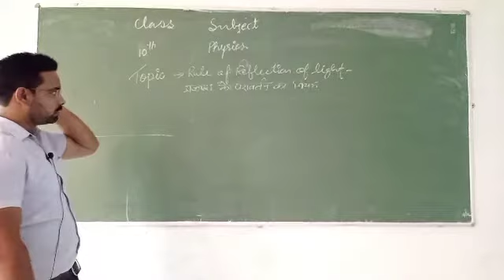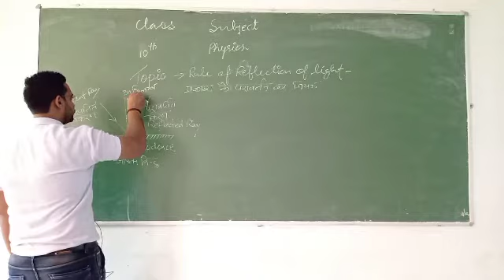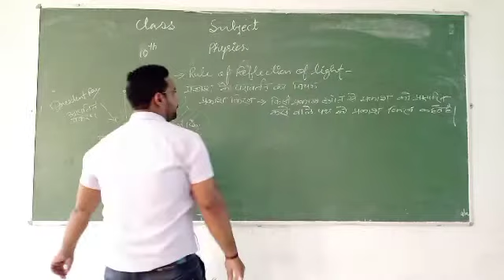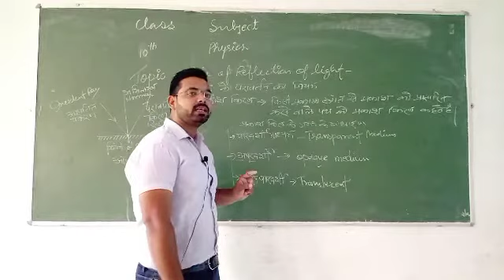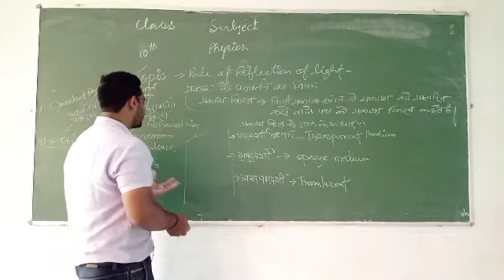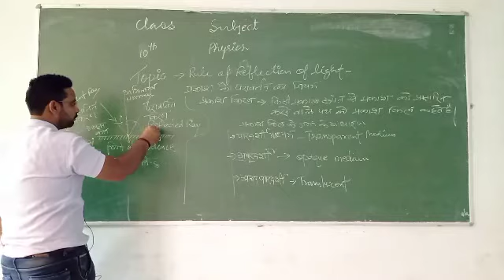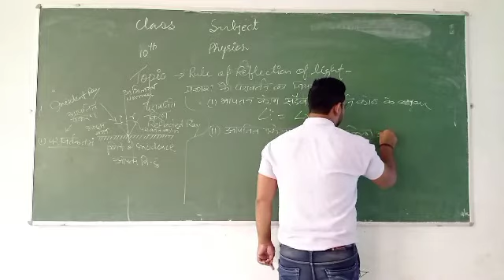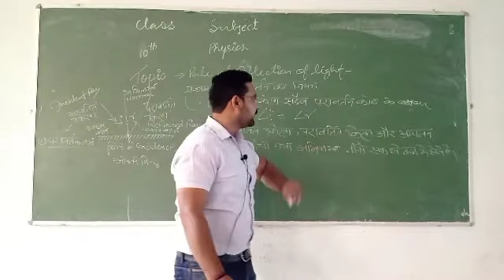Rule of reflection of light | 10th physic lesson one reflection of light | Law of reflection